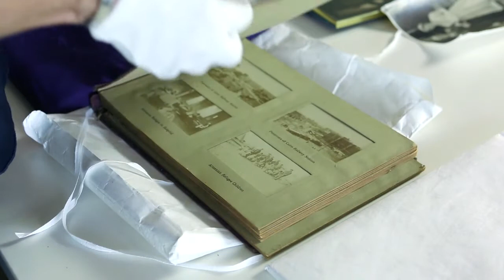2015 QANZAC 100 Fellow - Elaine Acworth. My Father’s Wars.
Elaine Acworth talks about her year as the 2015 QANZAC 100 Fellow and her project, My Father’s Wars.

Elaine follows the story of her own father who fought in both world wars. Ms Acworth’s story personalises the costs and rewards of massive continental conflict half a world away in the life of a Queensland man and his family, in an intimate and known context.

For more information on the QANZAC 100 project see our